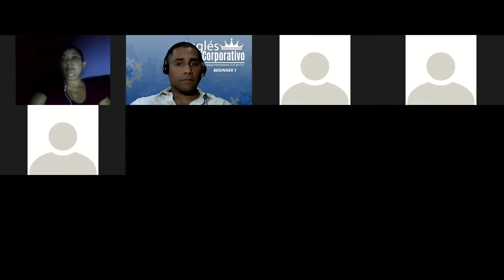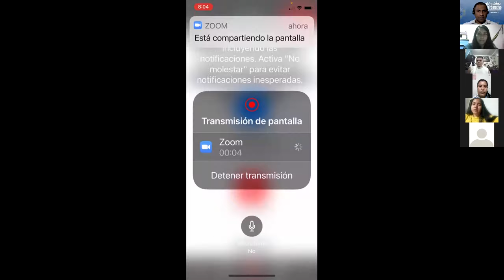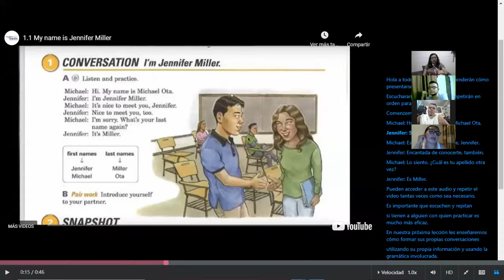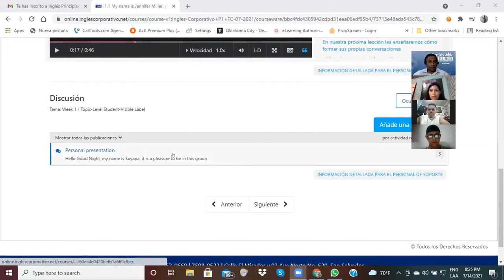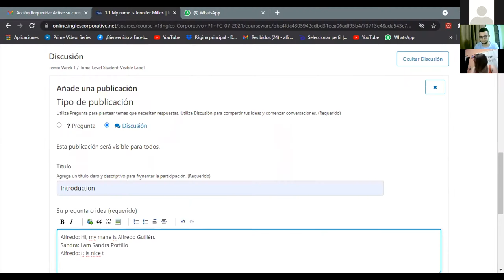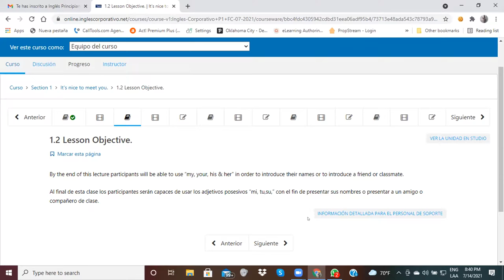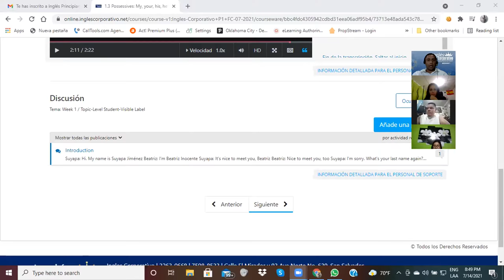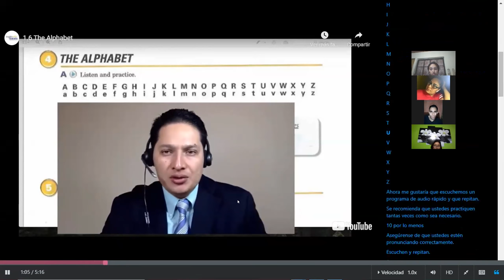Ingles Corporativo-Day 1-Introductions